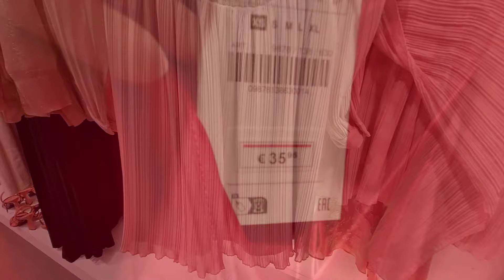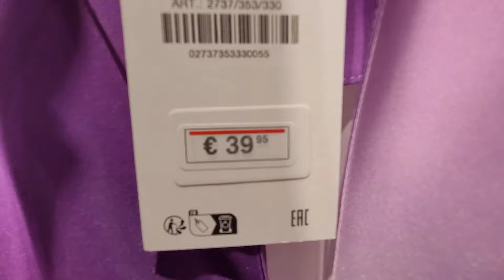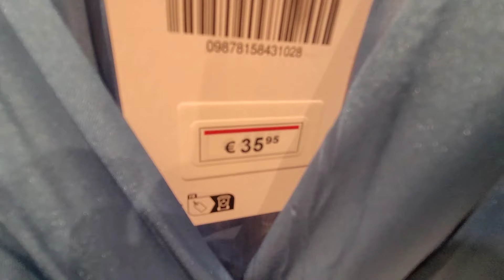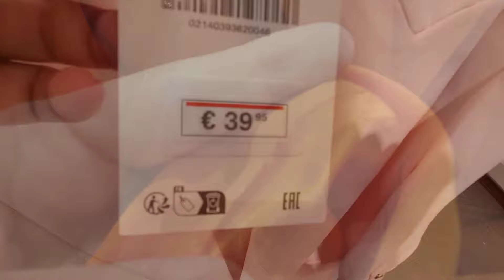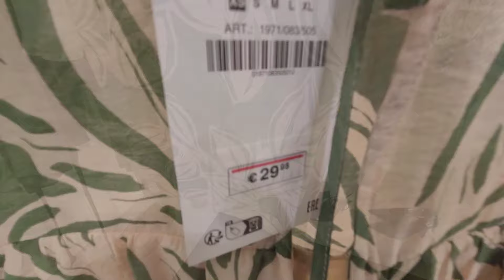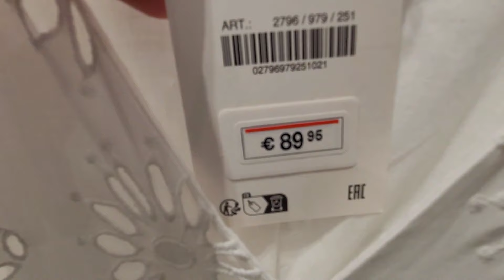ZARA 😍 Nueva colección/New Women's Collection (Abril 2023)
Novedades de ZARA 😍 (Abril 2023)  @antonietaclothing